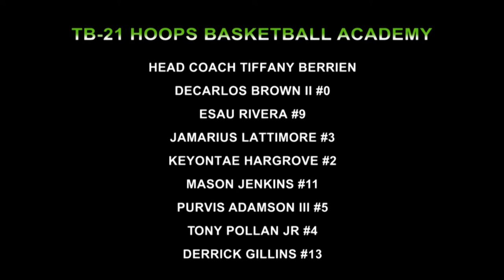TB 21 Hoops 10th Grade vs North Florida Suns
7/12/2020 TB-21 Hoops 10th Grade vs. North Florida Suns.
YBOA State Championship Tournament Winterhaven, FL